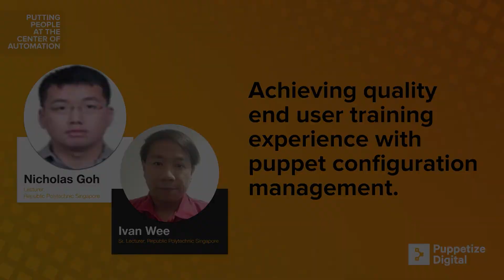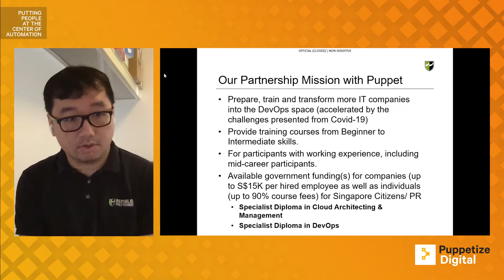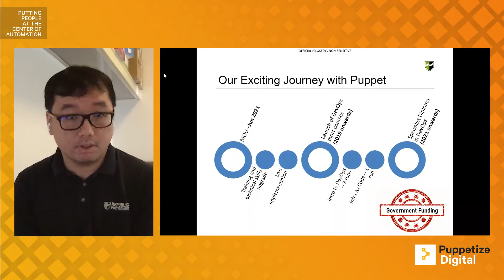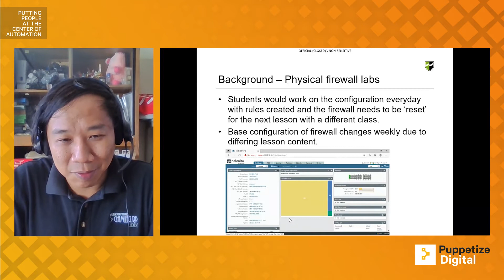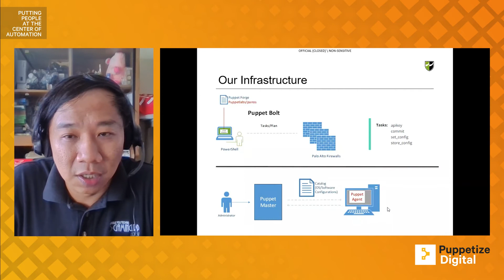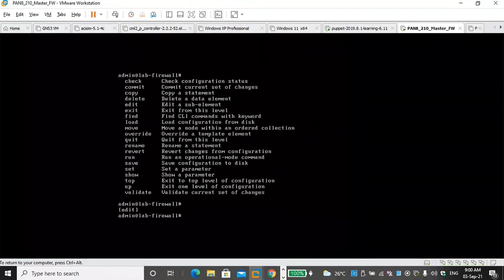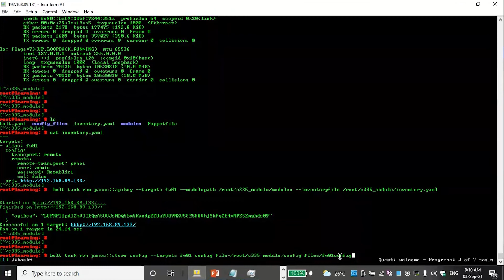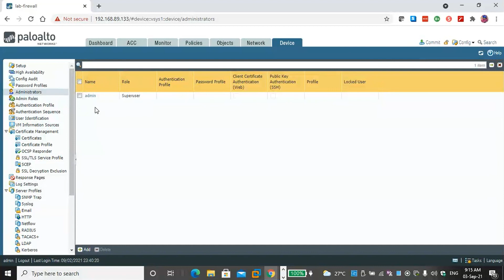Achieving quality end user training experience with puppet configuration management.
Republic Polytechnic’s (RP) School of Infocomm as well as the polytechnic’s Continuing Education and Training arm (RP ACE) offer both full-time diploma and specialist diplomas to cater to the industry skills demand in manpower.

Join RP to learn how in the course of providing learners with authentic and hands-on learning experiences in lab-based modules, RP has leveraged Puppet’s tool to significantly reduce the turnaround time in daily re-provisioning of both virtual and physical hardware. Compared to the manual processes, this has reduced the setup time from 4 hours to 10 minutes by ensuring that the labs are always ready for a fresh set of learners daily.

RP is the first educational institution in Singapore to leverage the problem-based learning approach for all its diploma programmes and has seven schools and one academic centre offering 37 full-time diplomas.